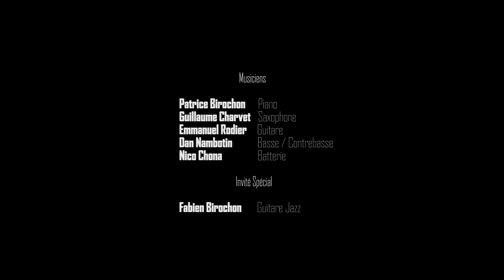La Passion de la Musique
La musique, cette passion commune qui nous anime chaque jour. Sans la musique, nos vies ne seraient pas les mêmes. Pour fêter les 2 ans de la chaîne, nous vous avons préparé ce documentaire.